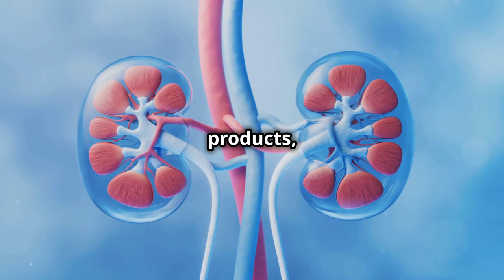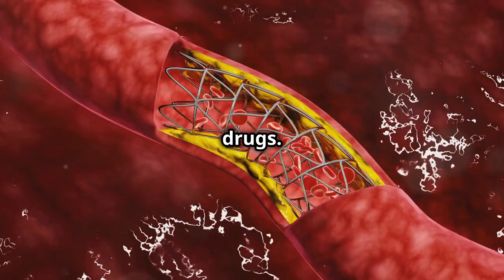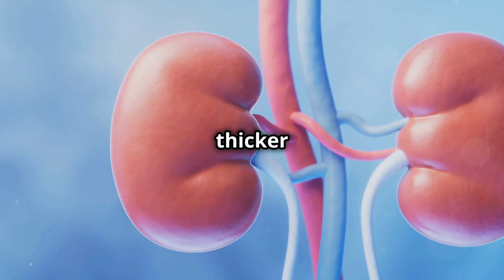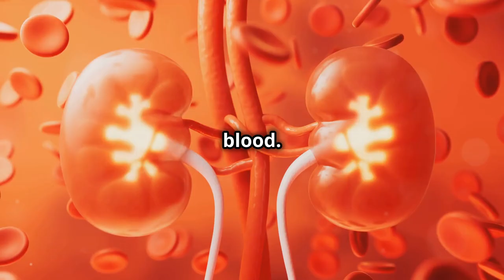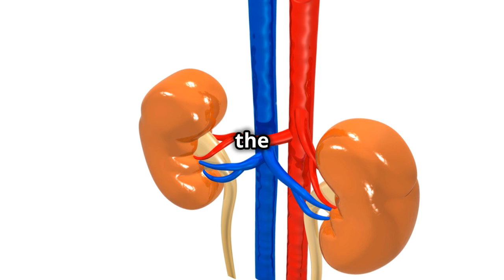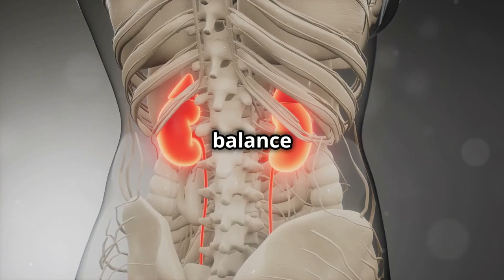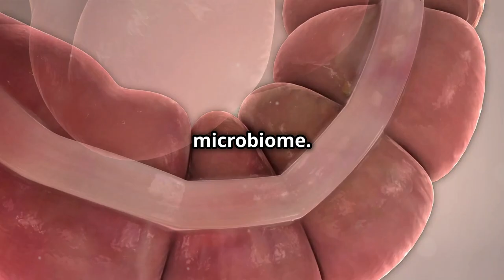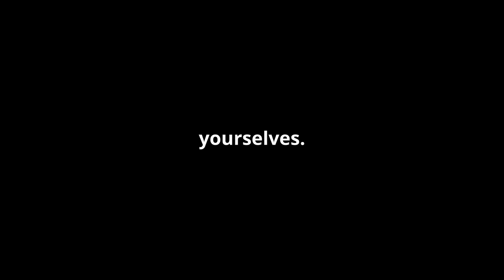10 Main Habits Destroying Your Kidneys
Discover the crucial role your kidneys play in filtering blood and maintaining fluid balance, and learn about common habits that can seriously harm these vital organs.

From overusing over-the-counter pain relievers like NSAIDs to consuming excessive salt, smoking, and alcohol, we'll cover the top ten habits that can negatively affect kidney health.

Learn how dehydration, high protein diets, sedentary lifestyles, sleep deprivation, and infections contribute to kidney damage. Plus, get vital tips on protecting your kidneys through proper hydration, balanced diet, and regular exercise. Don't miss these essential insights to keep your kidneys healthy!

OUTLINE:
00:00:00 Intro
00:00:44 Overusing Painkillers
00:01:55 Abusing Salt
00:02:43 Not Drinking Enough Water
00:03:35 Eating Too Much Meat
00:04:20 Smoking
00:05:07 Drinking Alcohol in Excess
00:06:49 Sitting Still for Too Long
00:08:18 Missing Out on Sleep
00:09:51 Ignoring Infections
00:10:21 Overusing Antibiotics
00:10:57 Outro